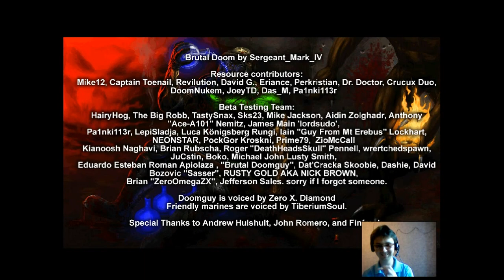Прохождение Brutal Doom,часть 4,секрет на следущий уровень